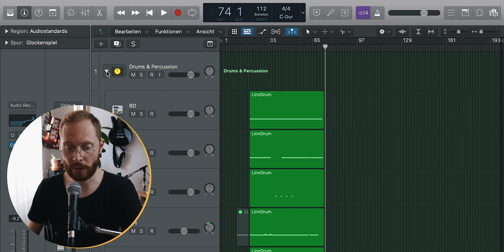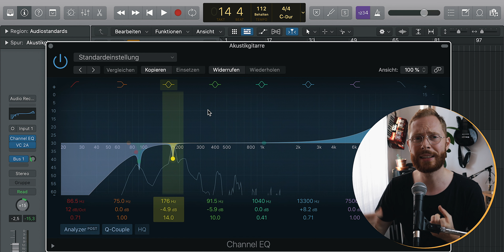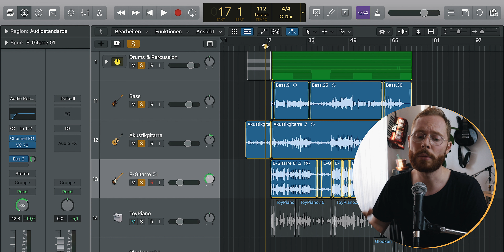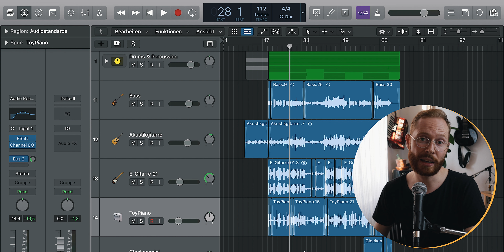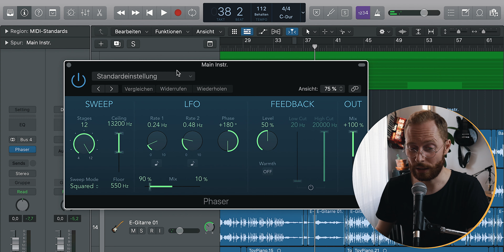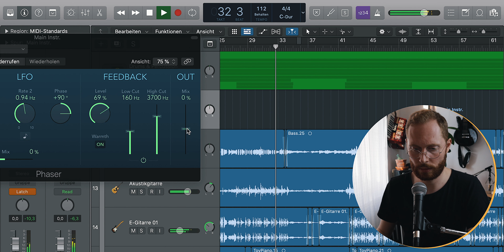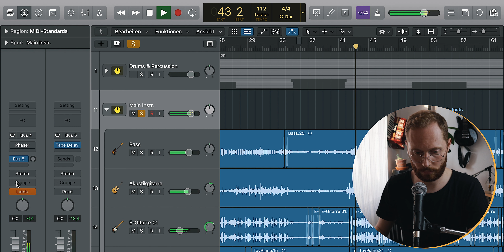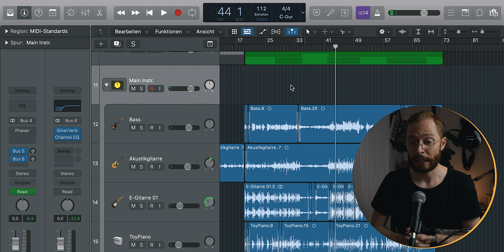Teil 2/2 - MIX, KREATIVE EFFEKTE | "Hey Cory It's Me" mixen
In diesem zweiten und letzten Teil des Mixingprozesses geht es ans Eingemachte. Die Spuren sind alle fertig editiert und können weiterverarbeitet werden. Ich nutze Equalizer, Compressor, Reverb und Delay, um den Klang der Instrumente herauszuarbeiten. Außerdem arbeite ich den Mittelteil des Stücks aus, indem ich mit Phaser, Delay und Tremolo eine besondere Atmosphäre erzeuge.